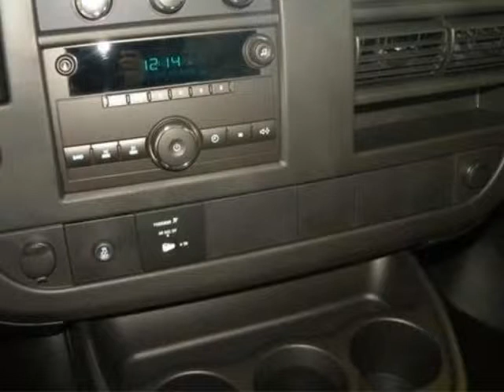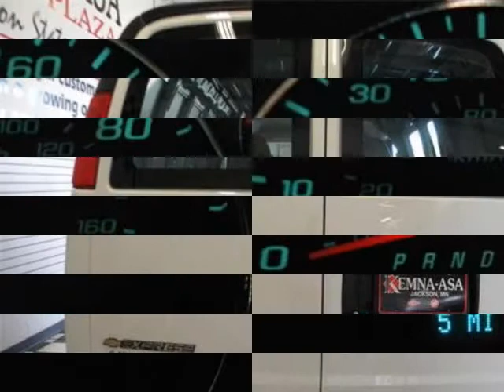2012 CHEVROLET Express Cargo Van RWD 2500 135"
2012 CHEVROLET Express Cargo Van RWD 2500 135"

Jackson, MN